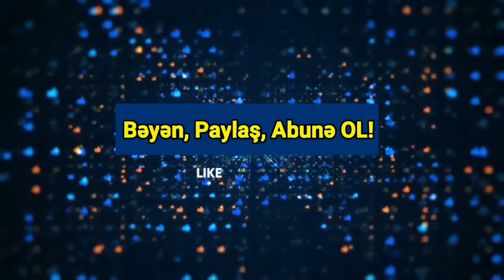SON DƏQİQƏ: Deputatdan SENSASİON AÇIQLAMA - Axır ki, bir nəfər HƏQİQƏTİ DEDİ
“Azərbaycan seqmentində Əşrəf Qaninin qaçışını mərhum Əbülfəz Elçibəyin Bakını tərk etməsi ilə müqayisə edənlər ortaya çıxıb. Əvvəla, Əbülfəz Elçibəy Bakını tərk edərkən özü ilə nə xalqının pulunu, nə də bir qram qızılını götürməmişdi. Əşrəf Qaninin isə özü ilə 100 milyonlarla pul götürdüyü haqda xəbərlər var. Odur ki, bu, uğursuz müqayisədir”.
KONKRET.az xəbər verir ki, bunu Milli Məclisin deputatı Fazil Mustafa qeyd edib.

O bildirib ki, Əbülfəz Elçibəyin arxasında ABŞ və ya o böyüklükdə hansısa başqa bir güc dursaydı, Azərbaycan belə bir problemi qətiyyən yaşamazdı:
“Ancaq dünyadakı erməni mafiyası, Rusiya və İran birləşərək onun hakimiyyətdən getməsini təmin etdilər. Bu baxımdan da müqayisə uğursuzdur”.
“Başqa bir məqam odur ki, Əbülfəz Elçibəy ölkəsini tərk etmədi, sona qədər Azərbaycanda qaldı. Həm də o dövrdə Heydər Əliyevin hakimiyyətə gəlməsinə Elçibəy şərait yaratdı. Bu da onun əsl vətənpərvərliyini göstərdi. Yəni hakimiyyətdən getsə də, ölkənin dağılmaması üçün daha güclü bir liderin hakimiyyətə gəlməsinin zərurətini hiss etdi. Əşrəf Qani isə özündən sonra dövlətin taleyini düşünmədi, pul götürüb ölkəsini tərk etdi. Əslində, Qani qalmalı və “Taliban”la məsələləri çözüb sonra getməli idi”, – deyə deputat qeyd edib.